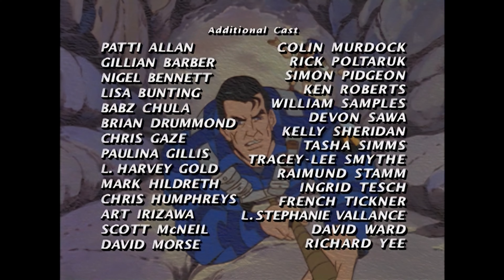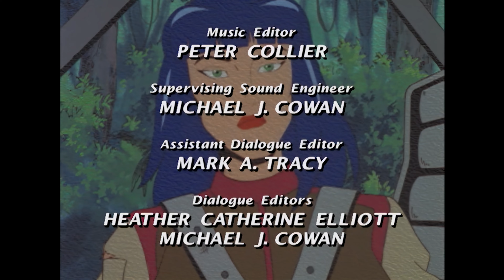ACTION MAN | "A Time for Action: Part 1" (S02E12) (4K)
Join the Action Man Collectors Club on Facebook!

ACTION MAN | "A Time for Action: Part 1"
Season 02, Episode 12
Written by Bob Forward

First aired on 23 March 1996

PLOT
Jacque is invited to join his family for the holidays, however a sargovian gold shipment is underway which Dr. X wants to get his hands on which as a result interrupts these plans. Despite managing to take out Dr. X's skullmen fighter jets one manages to infiltrate the plane which unknown to Action Man and Natalie turns out to be a robot which succeeds in stealing the gold and then blowing up the plane.

Live Action Mission: "Operation Homing Pigeon" Rescue captured witness inside Warehouse and escape. Team Mate on Radio: Action 2 (Knuck)

Action Man's end-of-episode lesson: Reading

CAST
Mark Griffin as Action Man
Rolf Leenders as Doctor X
Joely Collins as Natalie Poole
Dale Wilson as Knuck Williams
Iris Quinn as Vira
Richard Cox as Jacques
David Hay as Professor Gangrene
Garry Chalk as Secretary Norris

ADDITIONAL CAST
Nigel Bennett, Lisa Bunting, Christopher Gaze, Chris Humphreys, David Morse, Colin Murdock, Rick Poltaruk, Simon Pidgeon, William Samples, Devon Sawa, Paulina Gillis, Tracey-Lee Smyth, Ingrid Tesch

ABOUT THIS UPLOAD
This unscanctioned upscale is a labor of love. A lot of attention has been given to bring this series to you in all its glory. The live action sequences were difficult to upscale, as the original quality is not so great. However, the animation is nice and crisp. I hope that this brings you back many happy memories of your childhood... ACTION MAN, THE GREATEST HERO OF THEM ALL!

60mbps H.265 HEVC AI upscale from DVD, rendered at 4K60fps.